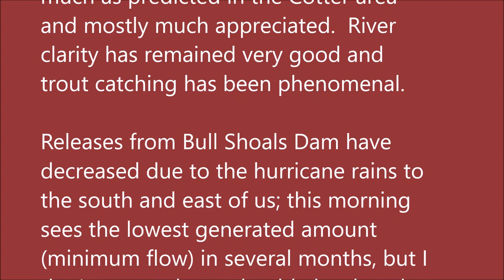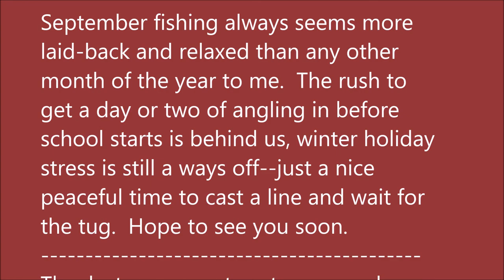September 2, 2020 Arkansas White River Trout Fishing Report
Pictures taken August 27, 2020 thru September 2, 2020.